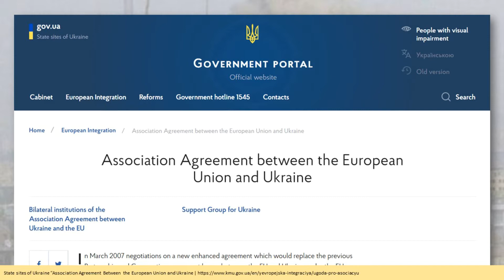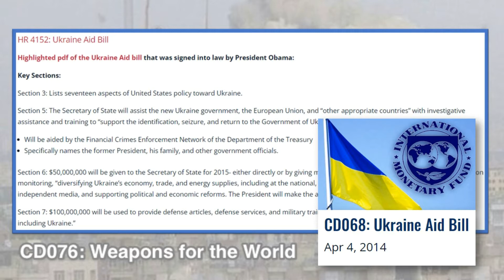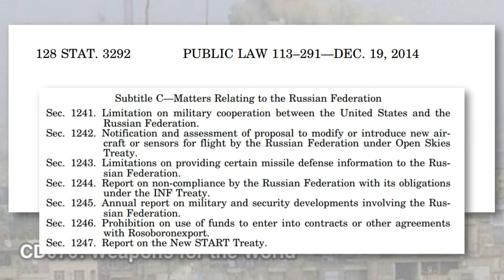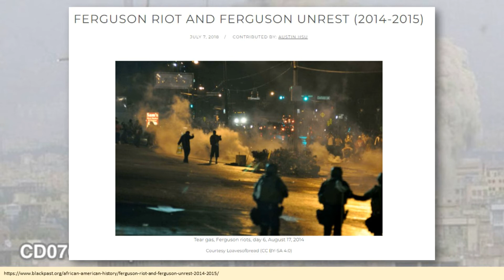Jen Predicts The War in Ukraine in 2014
Check out this clip from CD076: Weapons for the World, originally published on Aug 16, 2014, where Host Jennifer Briney predicts the current war in Ukraine under the Biden administration.

All sources used in the production of this video can be found in the Congressional Dish show notes

**Please Support Congressional Dish**

Use your bank’s online bill pay function to mail contributions to: 5753 Hwy 85 North, Number 4576, Crestview, FL 32536.